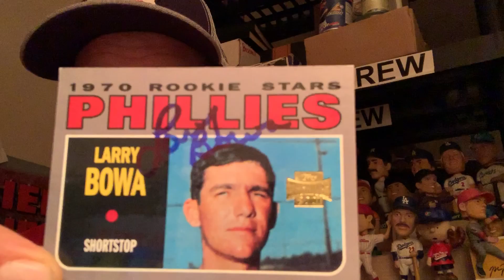Phillies 2nd best Shortstop of all times auto .....